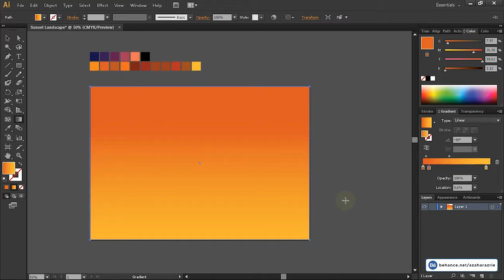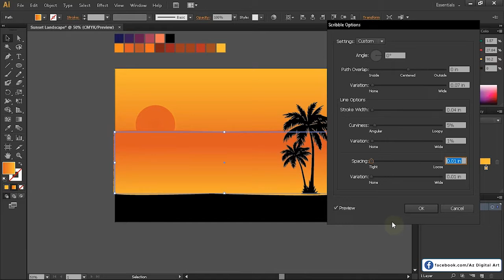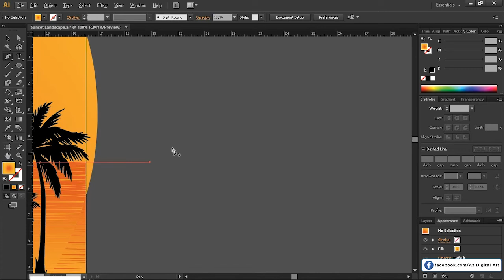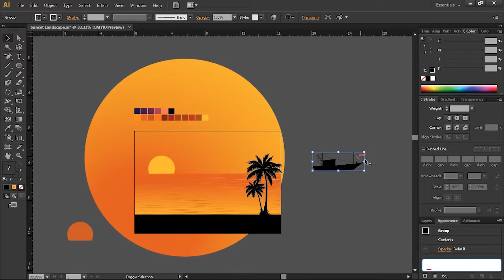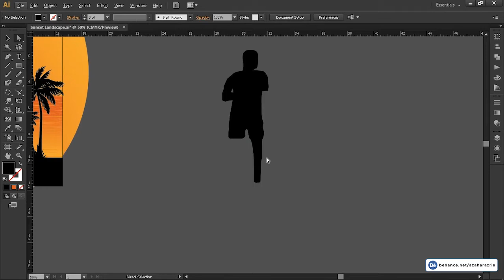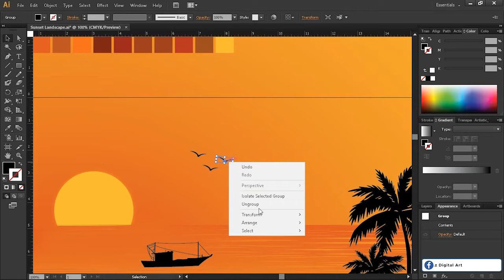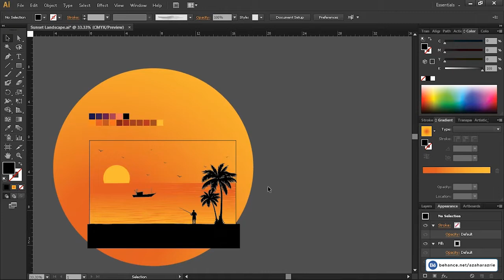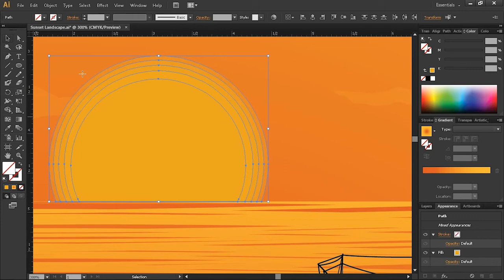Sunset Landscape - Illustrator SpeedArt | Az Digital Art